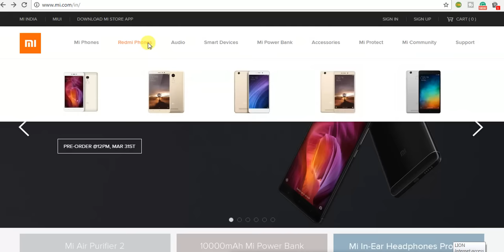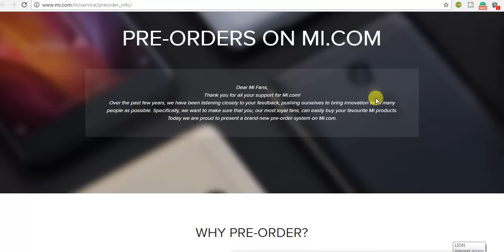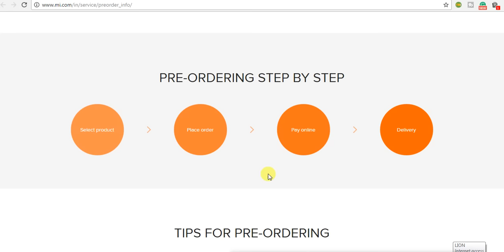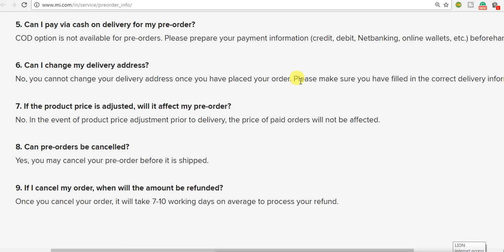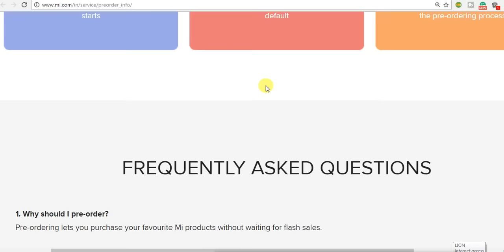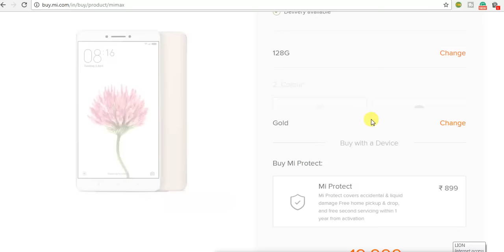Redmi Note 4 सबको मिलेगा Preorder के जरिये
This video will show how to preorder Redmi Note 4 along with all the facts and process and FAQ that may arise in your mind while preordering.

Source:
1.mi.com/in